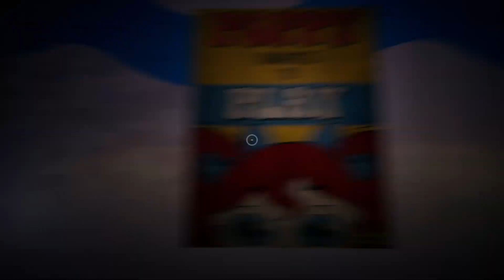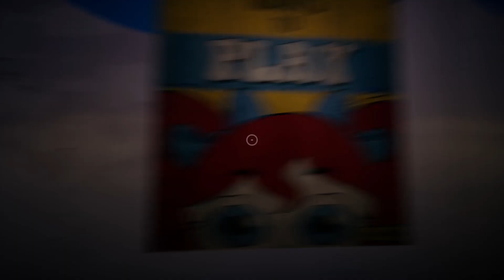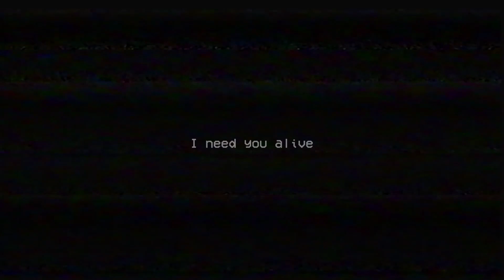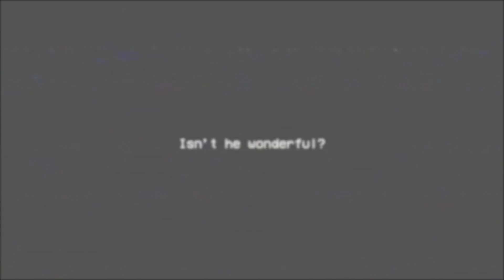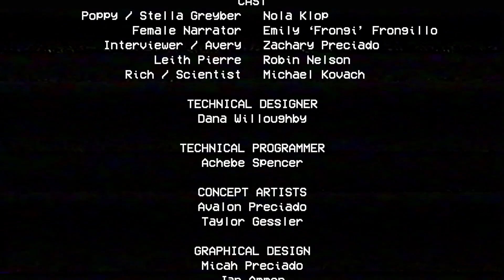HUGGY WUGGY IS SO SCARY | POPPY PLAYTIME